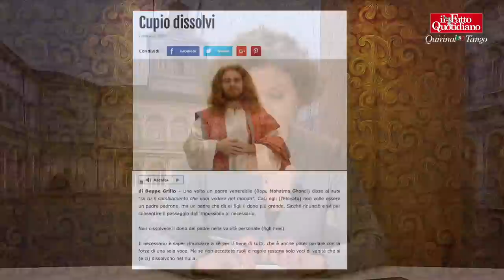Quirinal Tango | L' elezione del 13° presidente della Repubblica: Sergio Mattarella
AMARO QUIRINALE, IL PODCAST
FQ MillenniuM ripercorre le storie dei più discussi tra gli inquilini del Colle, protagonisti di scontri con la magistratura e scandali politici. Quattro presidenti che hanno scelto le dimissioni per non spaccare il Paese, raccontati da quattro giornalisti.